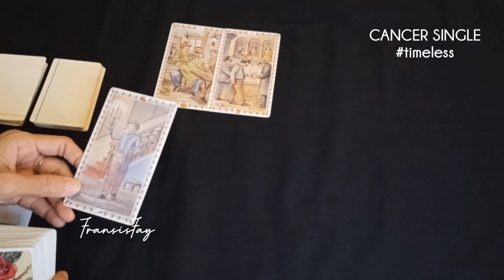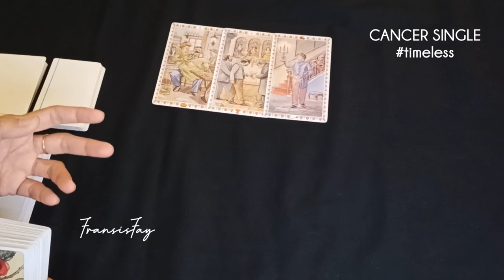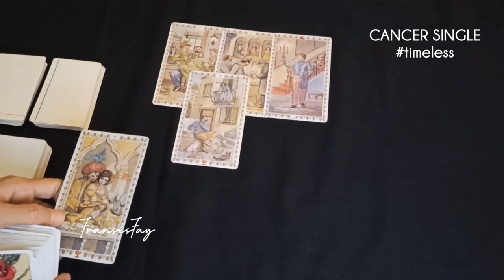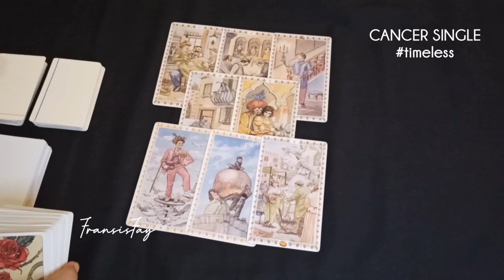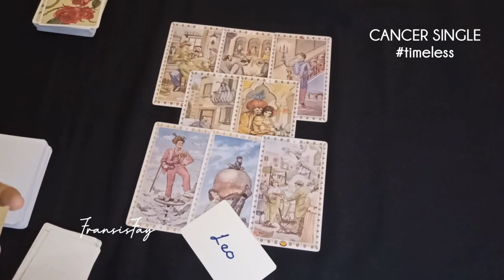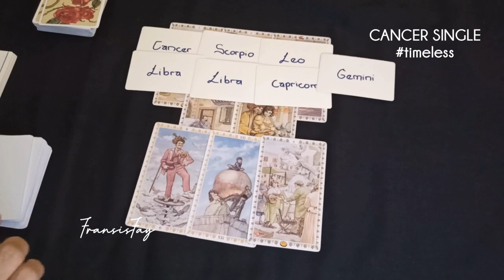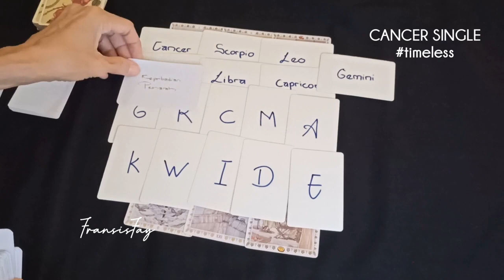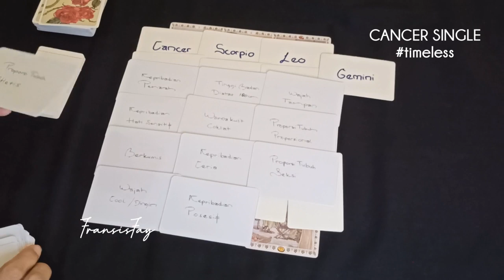ASMARA CANCER SINGLE💞SIAPA YANG AKAN DATANG 60 HARI KEDEPAN#asmaracancer#ramalancinta#cancersingles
ASMARA CANCER SINGLE💞SIAPA YANG AKAN DATANG 60 HARI KEDEPAN.TAROT CANCER.

ini adalah ramalan bintang zodiak Cancer terbaru hari ini secara umum di bulan Juli 2022 menggunakan kartu TAROT mengenai asmara cinta jodoh hubungan, rejeki keuangan, pesan malaikat, pesan semesta dan orang ketiga secara gratis.

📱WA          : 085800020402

👁 Psychic Reading.